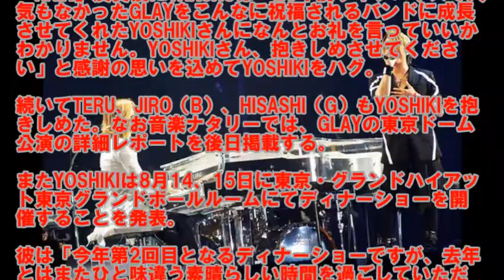GLAYの東京ドームlive（2015年）にてYOSHIKI登場。TERU、HISASHIとの熱いハグも。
斬新なYouTubeの稼ぎ方
詳しくはこちらで

■YOSHIKI、GLAYメンバーと熱い抱擁！ドームで後輩の20周年を祝福

本日5月31日に東京・東京ドームで行われたGLAYのワンマンライブ「20th Anniversary FINAL GLAY in TOKYO DOME Miracle Music Hunt Forever」に、YOSHIKI（X JAPAN）がサプライズで登場。GLAYのメジャーデビュー曲で、作詞をYOSHIKI、作曲をYOSHIKIとTAKURO（G）が手がけた「RAIN」をコラボレーションで披露した。